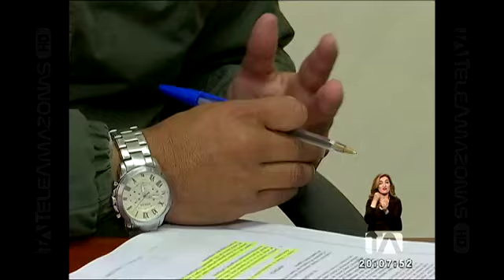Presidente del IESS reconoce crisis financiera del seguro - Teleamazonas